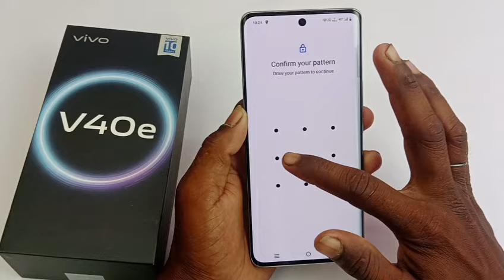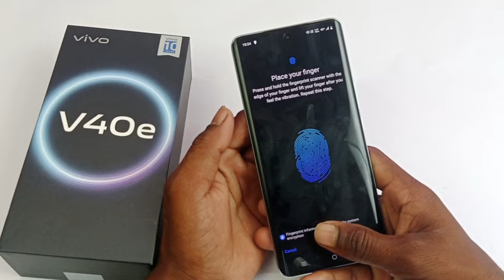Vivo v40 5g fingerprint screen lock | fingerprint lock setting in Vivo v40 5g | display fingerprint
Vivo v40 5g fingerprint screen lock | fingerprint lock setting in Vivo v40 5g | Vivo v40 pattern lock

topic.

Vivo v40 5g mein fingerprint screen lock kaise lagaye
Vivo v40 5g fingerprint lock setting
Vivo v40 5g in display fingerprint setting
Vivo v40 5g pattern lock
Vivo v40 5g face lock setting
Vivo v40 5g tips and tricks
Vivo v40
fingerprint sensor
Vivo v40 5g display fingerprint lock
display fingerprint